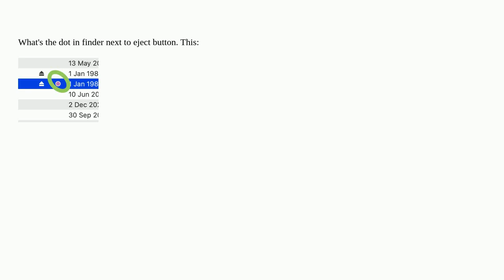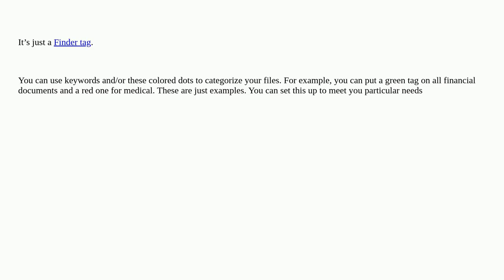Apple: What's the dot in finder next to eject button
What's the dot in finder next to eject button

A special thanks goes out to the community

  finder macos